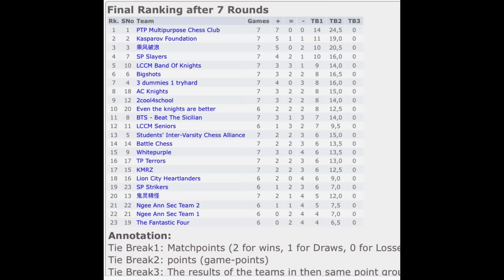KOMBINASI ALA RLCHESS! GAME PILIHAN PERMAINAN RLCHESS DI SINGAPORE CHESS FESTIVAL 2022!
[Event "?"]
[Site "?"]
[Date "?.??.??"]
[Round "?"]
[White "FM MASRURI RAHMAN"]
[Black "CHIA YU ZHE ASTHON"]
[Result "*"]

1. d4 f5 2. e4 (2. g3 Nf6 3. Bg2 g6) 2... fxe4 3. Nc3 Nf6 (3... d5 4. Qh5+) 4.
Bg5 e6 5. Nxe4 Be7 6. Bxf6 Bxf6 7. Nf3 O-O 8. Bd3 d5 9. Nxf6+ (9. Ng3 c5 10.
dxc5 (10. c3 cxd4 11. cxd4 Qa5+ 12. Qd2 Qxd2+ 13. Kxd2) 10... Bxb2) 9... Qxf6
10. O-O Nd7 11. Qe2 c5 12. c3 (12. dxc5 Nxc5) 12... cxd4 13. cxd4 Qe7 14. Rac1
Nf6 15. Rc3 Bd7 16. Rc7 Rab8 17. Rfc1 Rfc8 18. Ne5 Qd6 19. Rxc8+ Rxc8 20. Rxc8+
Bxc8 21. g4 Nd7 (21... h6 22. Bg6 Bd7 23. Qf3) 22. Bxh7+ Kxh7 (22... Kh8 23.
Nf7+) (22... Kf8 23. Qc2) 23. Qc2+ Kg8 (23... Kh6 24. Qg6#) (23... Kh8 24. Nf7+)
(23... g6 24. Qxg6+ Kh8 25. Nf7#) 24. Qxc8+ Nf8 25. Qxb7 a5 26. Qf7+ Kh7 27. g5
Qb4 28. g6+ Kh8 29. h4 Qe1+ 30. Kh2 Qb4 31. h5 Qd6 32. h6 *